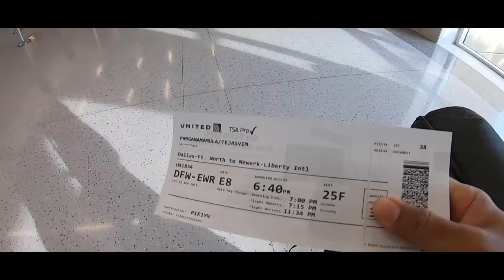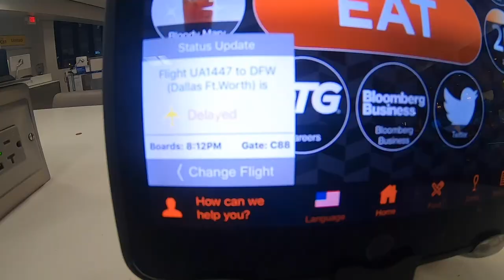Photographing Gotham City in 48 Hours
We interrupt this New Zealand feed to bring you 48 hours in the City.

In this latest vlog I use points to fly to NYC and spend the two nights in the city that never sleeps. While there I try to photography some New York's most iconic structures during some fog and rain in the city. This is followed by some more architectural photography in Jersey City before it was time to be back in Dallas.

500px: @pvtejasvi